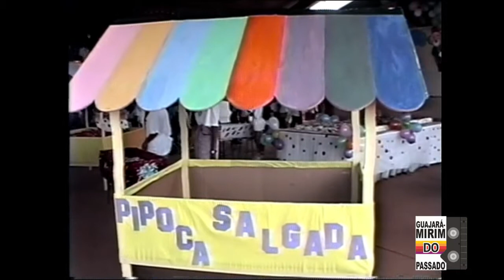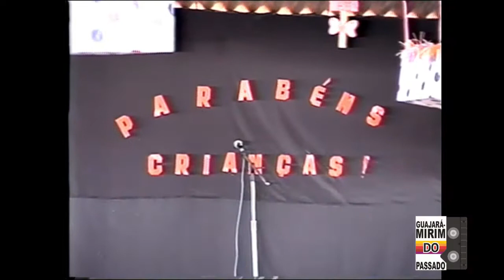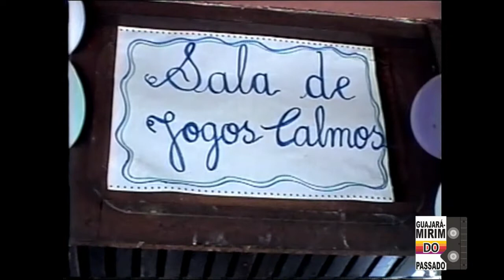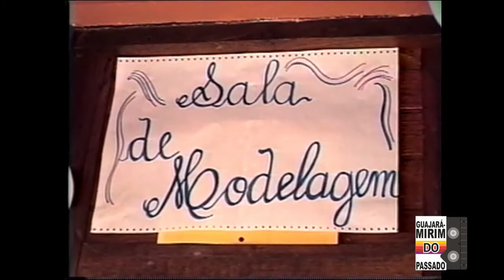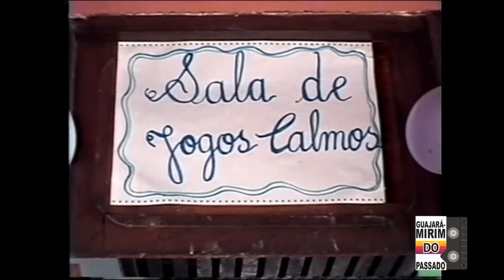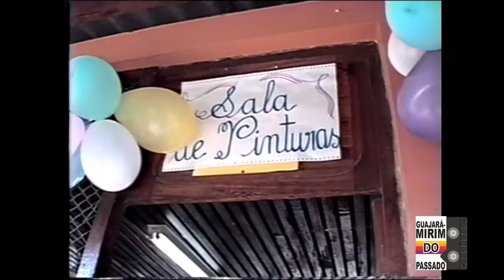Dia das Crianças 1993 Escola Irmã Maria Celeste.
Comemoração ao Dia das Crianças realizado pela Escola Estadual de 1º e 2º Grau Irmã Maria Celeste na data de 12 de Outubro de 1993 no município de Guajará-Mirim - Rondônia.